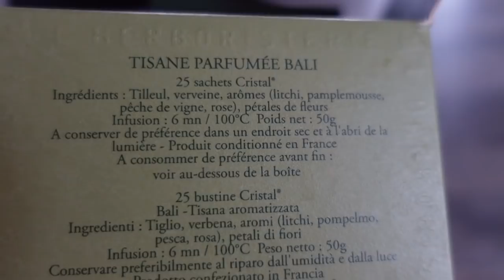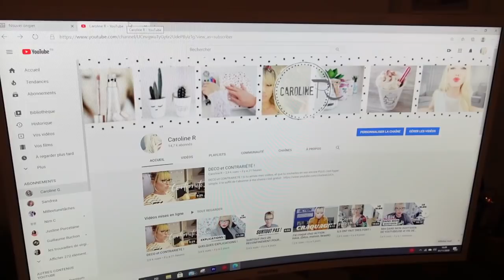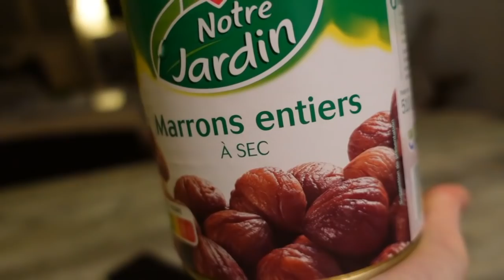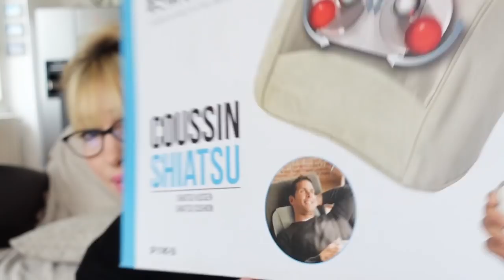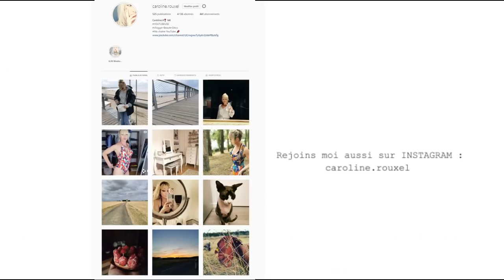NOUVELLE COIFFURE et IL M'OFFRE UNE ROBE !